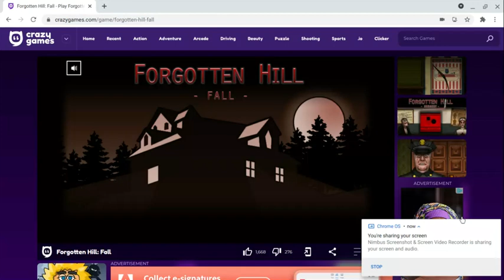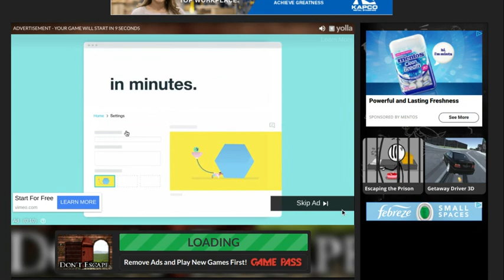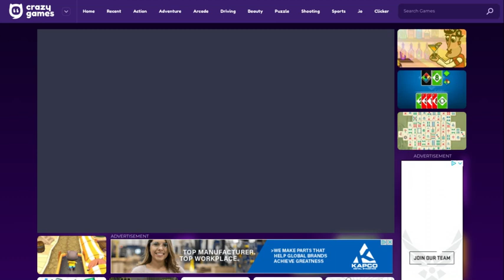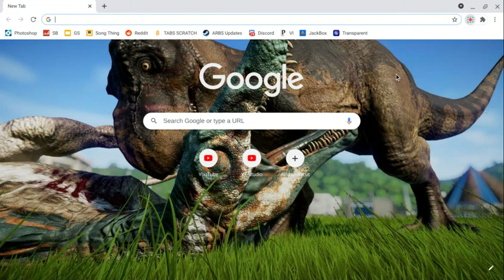Playing 2 Games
A horror game and a bartender game. Well then.